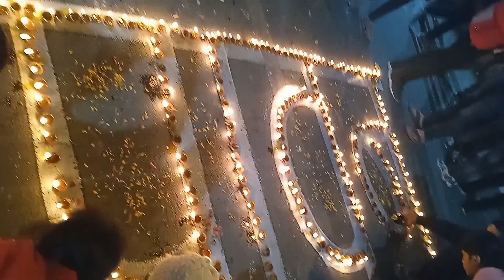ॐ नमः शिवाय रघुपति राघव राजा राम पतित पावन सीता राम